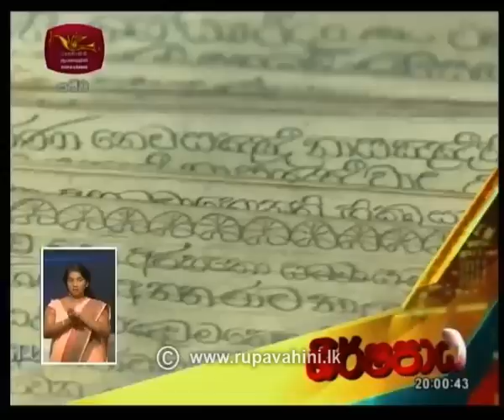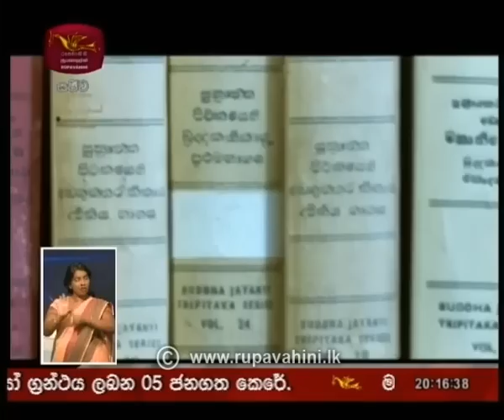Rupavahini 8.00pm Sinhala News | 2019-01-03